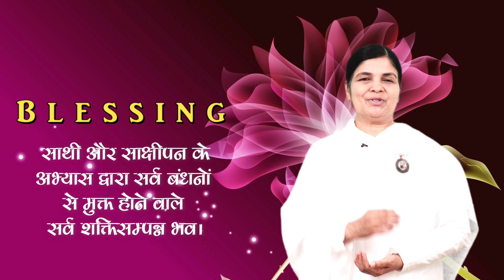Blessing Card | 26 July 2023 | आज का वरदान | आशीर्वाद | Full of All Powers